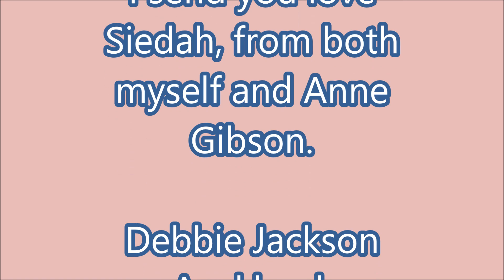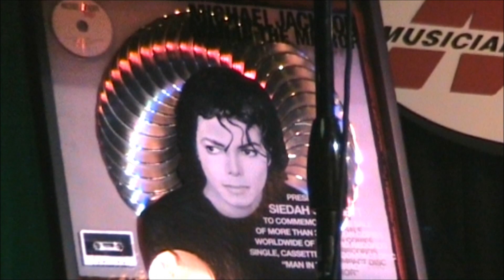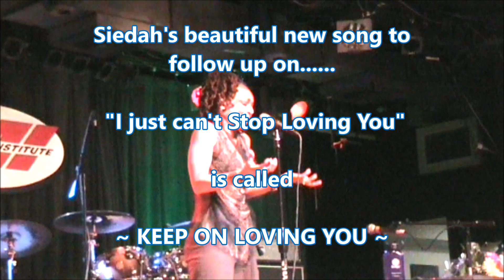WITH LOVE TO SIEDAH GARRETT - FILMED IN L.A JUNE 2014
I firstly had the pleasure of meeting Siedah Garrett at "The Gloved One" event at the Celebrity Centre L.A on the 21st of June. On the 24th my friend Anne Gibson and I, attended the Meet N Greet with Siedah and Greg Phillinganes. We sadly arrived late as due to congested traffic, it took 3.25 hours to get back into Hollywood again. What we did see and hear there was wonderful. Later in the evening we attended Siedah's birthday party and also present were Quincy Jones, and Burt Bacharach as her guests. What a wonderful experience this was to be part of something so special. You truly touched my heart and soul Siedah.